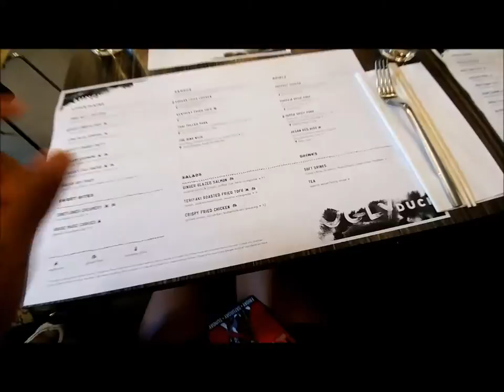NEBRASKON 2016 | KAYKAY VLOGS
(✿◠‿◠) Here's my vlog for Nebraskon 2016! I had a ton of fun at this convention and this is just a small glimpse of my experience. Thank you Nebkon for another awesome year. See you next year! ✦

(っ◕‿◕)っ ♥✮  MUSIC CREDIT: ✮
❣YouTube Audio